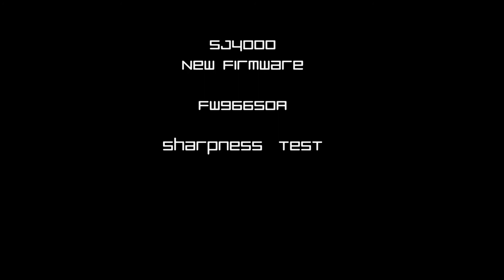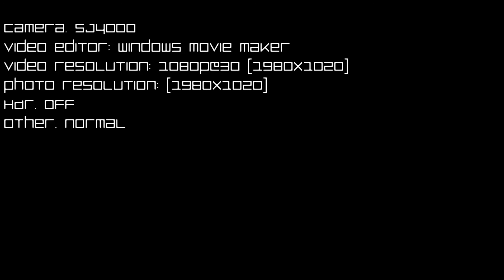SJ4000 new firmware (FW96650A) sharpness test